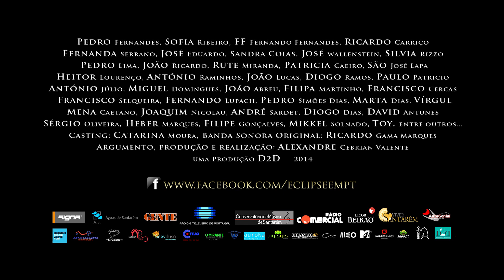Eclipse em Portugal - Mini Teaser 6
O verdadeiro filme de faca e alguidar.
Estreia a 20 de Fevereiro nos cinemas em todo o país!